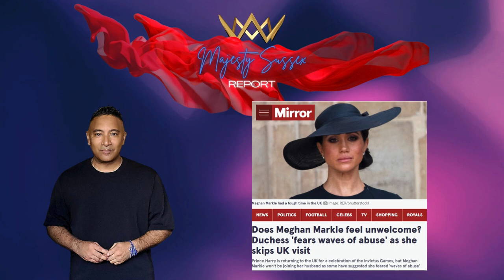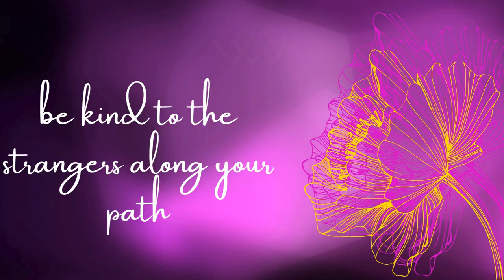Majesty Sussex Report - MUSIC PLAYLIST MAY 03RD